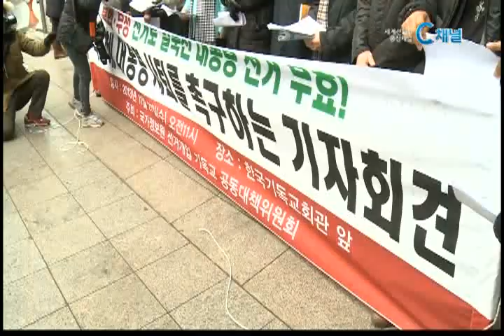[C채널뉴스] 기독교공대위 "박근혜 대통령 사퇴하라!"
기독교 공대위 "18대 대통령 선거는 명백한 부정선거"

국가정보원 부정 선거개입 의혹에 대해 종교계가 잇따라 시국선언을 발표하고 있습니다. 국정원 선거개입 기독교 공동대책위 소속 29개 단체도 기자회견을 열고, 국정원의 선거개입을 규탄했습니다.

기독교 공대위는 "18대 대통령 선거가 국가기관들이 선거에 개입해 국민의 선택권을 유린한 명백한 부정선거"라며 "현 대통령을 국민에 의해 선택된 대통령으로 인정할 수 없다"고 밝혔습니다.

또 공대위는 "지난 22일 천주교정의구현사제단의 대통령 퇴진 미사 중 박창신 원로신부의 발언을 빌미로 대대적 공안몰이가 시작됐다"며 "이는 신앙의 자유가 허용된 민주주의 국가에서 용납될 수 없는 일"이라고 주장했습니다.

천주교 정의구현사제단에 이어 기독교계 안에서 대통령 퇴진 을 요구하는 견해가 나오는 가운데, 조계종 실천불교전국승가회도 28일 조계사에서 시국선언문을 발표할 예정입니다.

한편, 한국장로회총연합회, 한국교회평신도지도자협의회, 한국기독교총연합회 등 일부 기독교단체들은 천주교정의구현사제단이 오히려 국론을 분열시키고 있다며 비판성명을 발표하기도 했습니다.